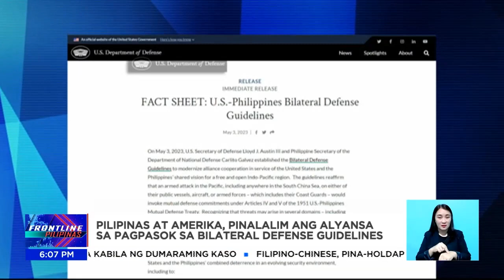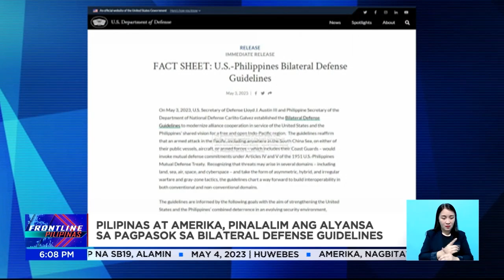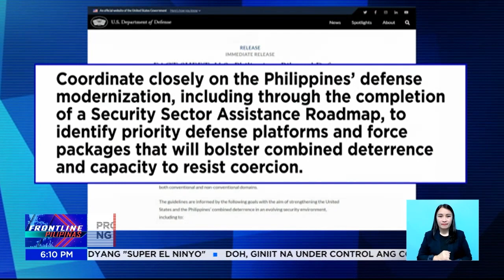PH, US, pinalalim ang alyansa sa pagpasok sa bilateral defense guidelines | Frontline Pilipinas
FrontlinePilipinas | Mas malinaw at mas maraming tulong sa modernisasyon ng AFP. Ito ang nakapaloob sa inilabas na US-Philippines bilateral defense guidelines kasunod ng pagbisita ni Pres. Bongbong Marcos sa Pentagon. News5 | via Maeanne Los Baños